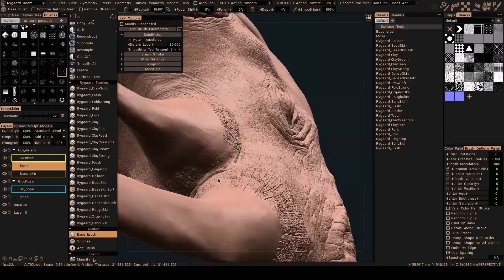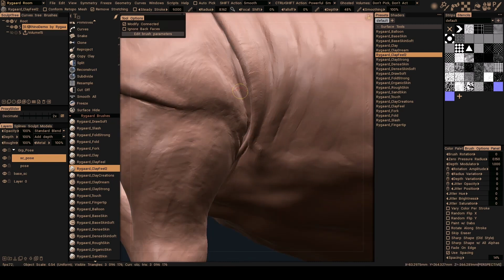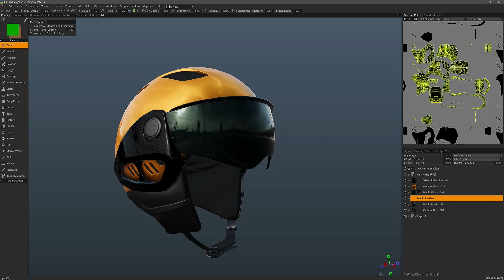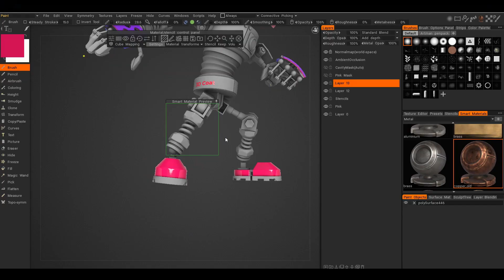3D-Coat vs 3D-Coat Textura difference. Is Textura worth the price?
Discover the ULTIMATE comparison of 3DCoat Textura vs 3DCoat!  Is Textura’s lower cost worth sacrificing sculpting tools? Can it REALLY replace Substance Painter for indie devs and 3d artists? We break down pricing, features (texturing, retopology, UV mapping), workflows, and hidden limitations. Find out if 3DCoat Textura is the best budget-friendly alternative to Adobe Substance Painter in 2025